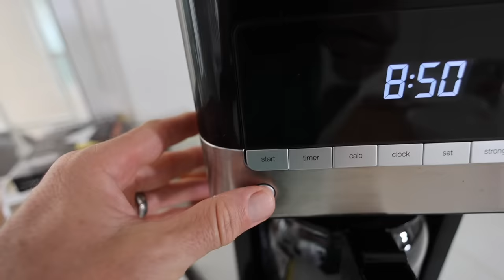10 Diet Myths Runners Should Know But Probably Don't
Running & Diet should be seen as 12 sides of the same coin...  so why are there so many common mistakes made when you do focus on both?

This week i've come up with the 10 Diet Myths Runners Should Know But Probably Don't in the hope that they will help you dial in that diet and make it work for your running, not against!